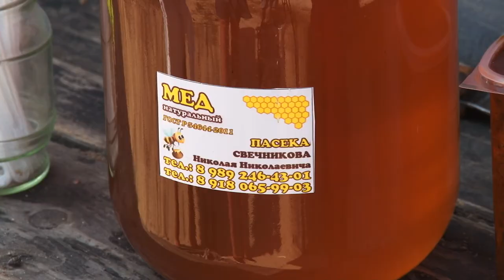Николай Свечников раскрыл секрет "правильного" мёда